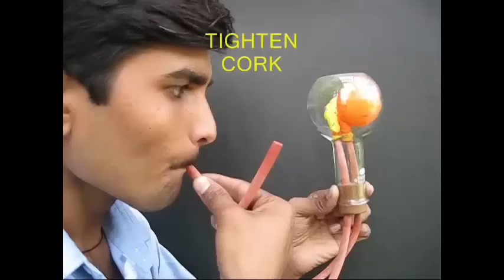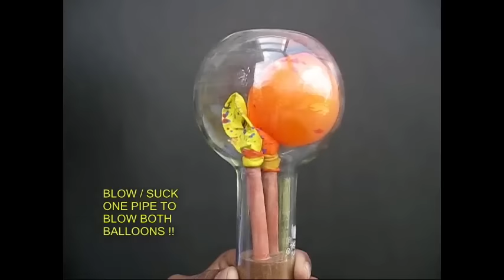PRESSURE MAGIC | Urdu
This is a fun experiment with Air Pressure. You will need a round bottom flask. A double cork with rubber tubes, balloons and rubber bands. Fix two balloons with the help of rubber bands to the ends of the two rubber tubes. Ensure that there is no leakage between the tube ends and the balloons. Place both these balloons in a round bottom flask and then tighten the cork.
Then loosen the cork and blow through any of the tubes to inflate one balloon. Then fix the cork tightly back on the flask mouth. Now by blowing and sucking through any of the tubes you can inflate and deflate the balloons. This is because of the closed system. Here is a wonderful close-up view of the system. Isn’t it fun!
Now remove one of the balloons and again fix the cork tightly. Now by blowing in the tube with the balloon you can inflate the balloon. You can also inflate the balloon by sucking through the other tube. This is possible because of the closed system.